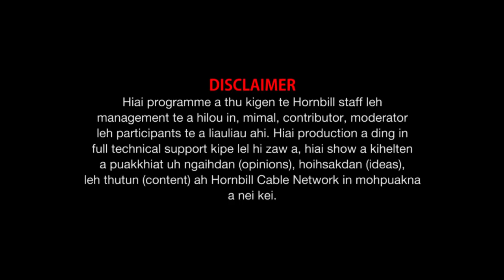Weekend Horn Interview Dr J Lamboi Haokip Hindutva bang ahia?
Property of Hornbill Cable Network @Oct 24, 2020.